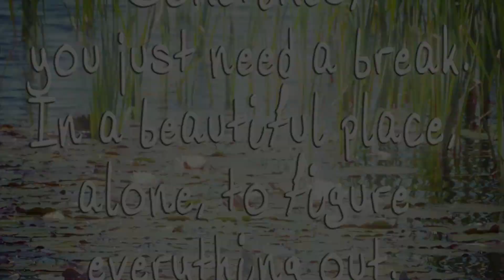Love messages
This video contains about love messages